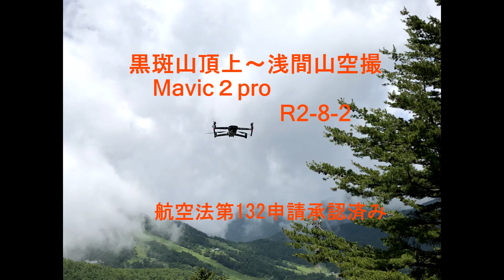黒斑山～浅間山火口 空撮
黒斑山頂上からMavic２Proにて空撮